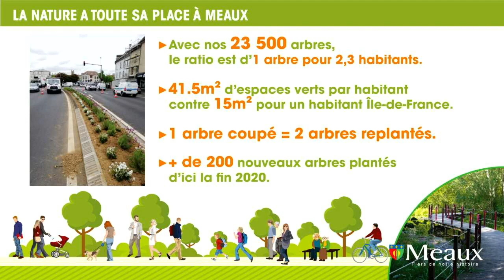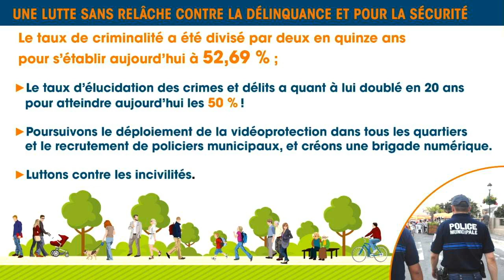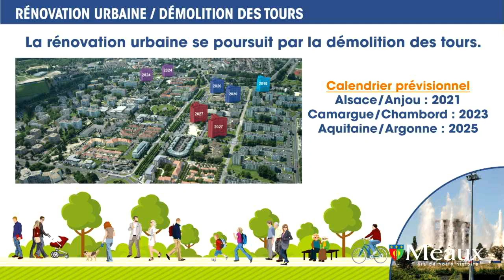Installation du Conseil Municipal de Meaux - 25 mai 2020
Regardez en direct l’installation du nouveau conseil municipal de Meaux lundi 25 mai à 18h
Sur Facebook et sur le site de la ville.